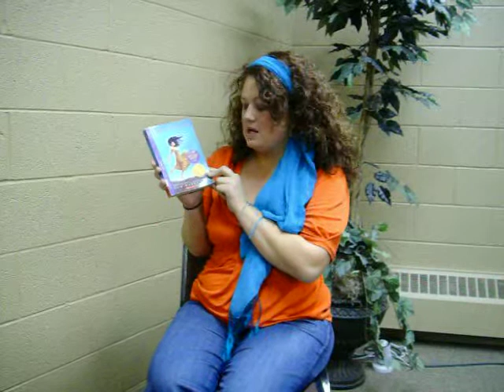Book Talk Video